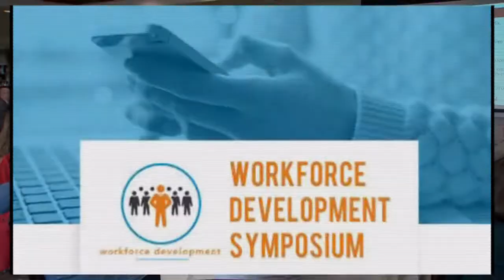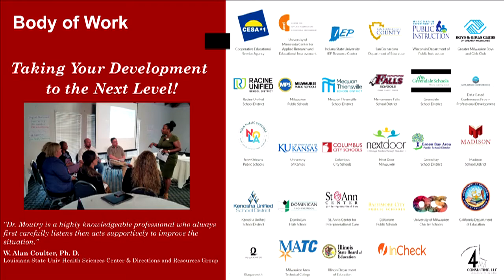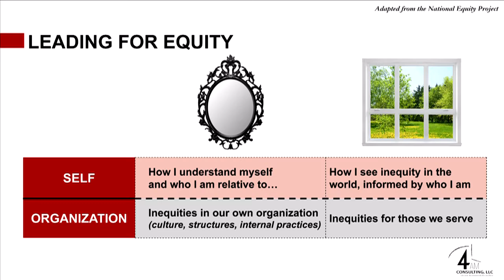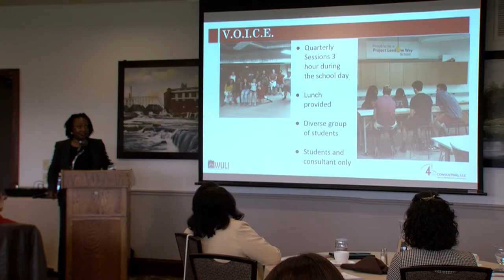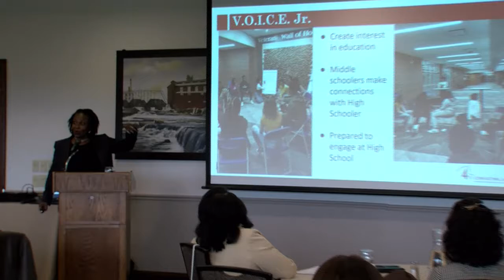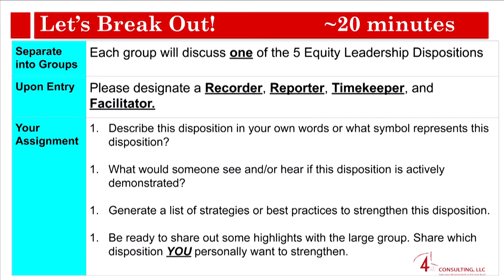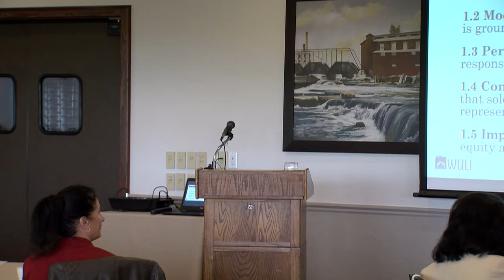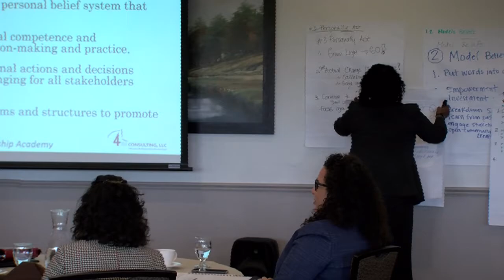Workforce Development Symposium-Moutry 10272021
A keynote address by Dr. ALISIA MOUTRY, Transformational Facilitator and Team Builder at the Sheboygan County Chamber's Workforce Development Symposium on October 27, 2021, at Pine Hills Country Club.